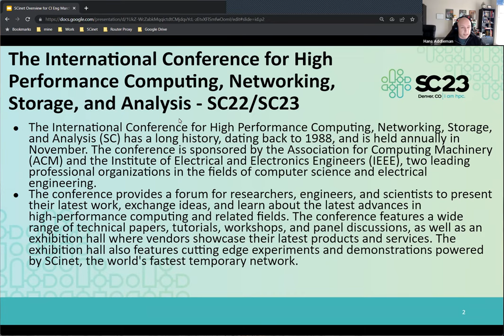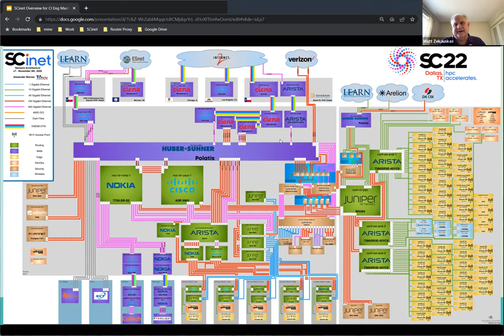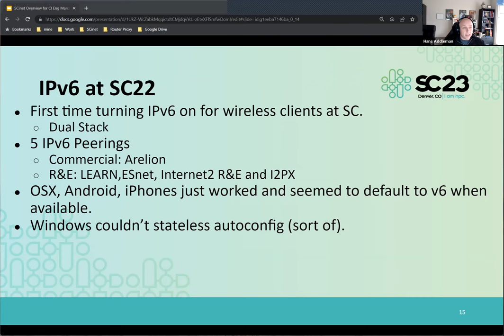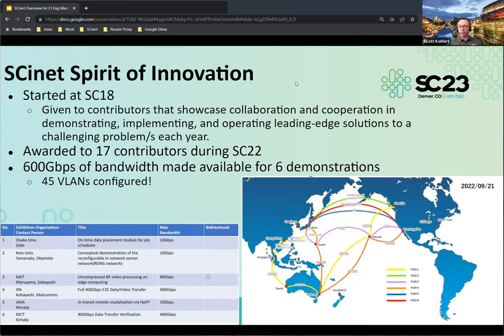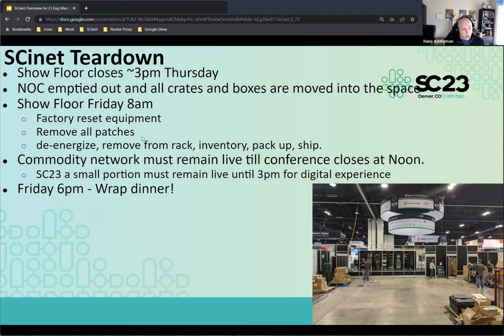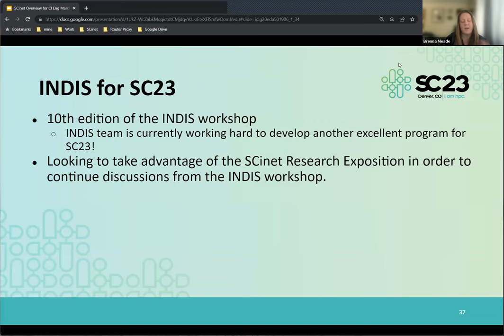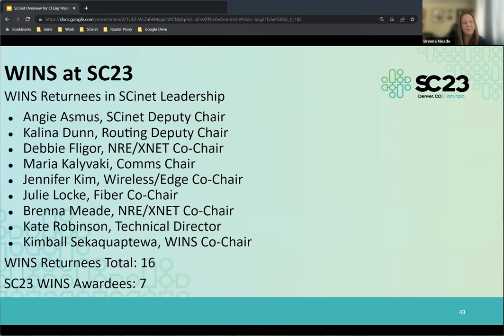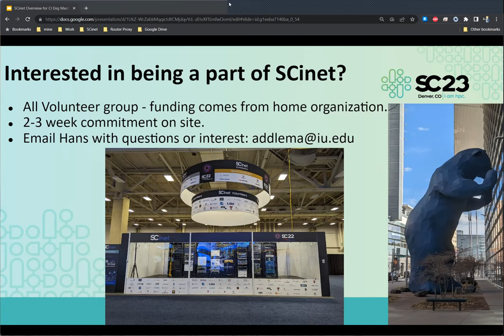20230324 - SCinet - “SC22 SCinet Debrief and SC23 Planning”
Authors:
Hans Addleman - Indiana University
Scott Kohlert - Ciena
Brenna Meade  - Indiana University
Chris Skaar - University of Illinois
Matt Zekauskas - Internet2

Title:
SC22 SCinet Debrief and SC23 Planning

Abstract:
The speakers will review the architecture and successes for the conference last November, and give a sneak peak into the planning process and vision for the SC23 incarnation.